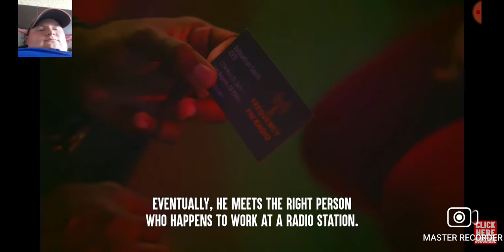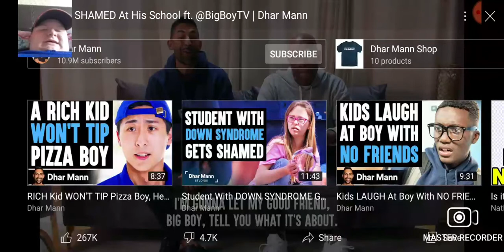WE'RE JUST US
How'd it always matter?